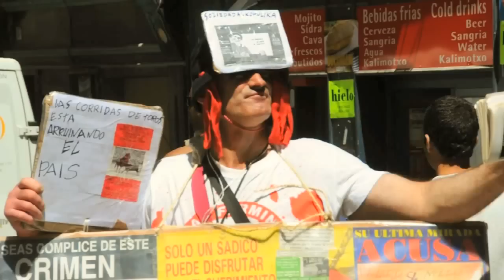SANFERMIN DESTROYER - Callejeando